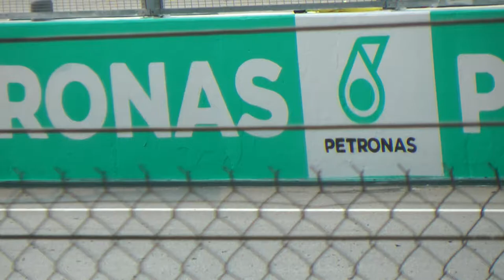Mostrando las instalaciones del circuito de F1 de Sepang, Malasia 2014